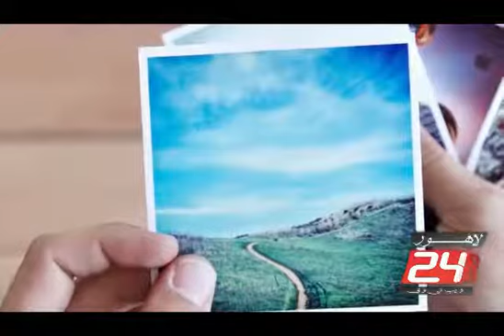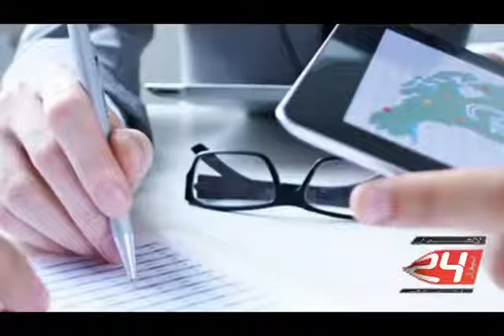Pakistani jasoos ke story